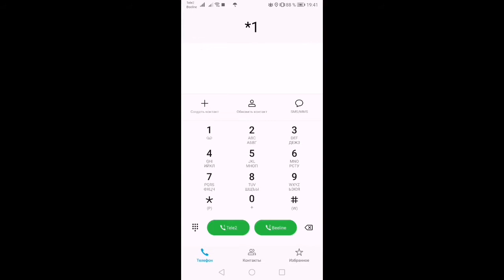КАК УЗНАТЬ СВОЙ НОМЕР = БИЛАЙН = Узнать Свой номер Билайн !!!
НАБИРАЕМ: *110*10# Вызов!
Привет Братишечки!! , тут Годный контент! Подписываемся! ;)